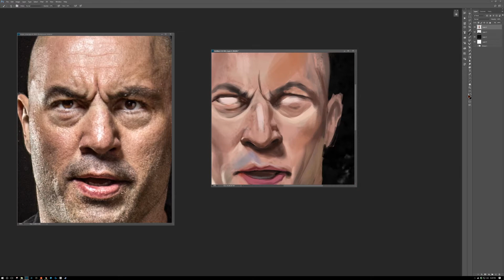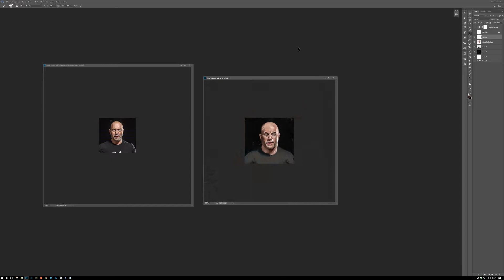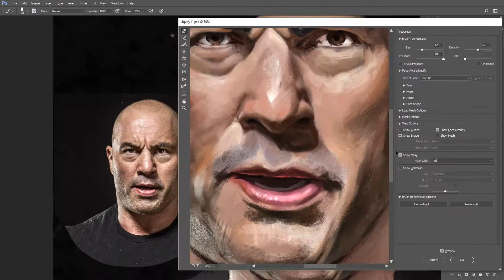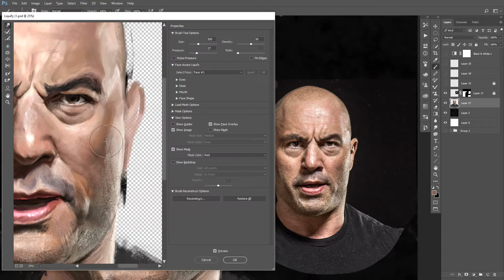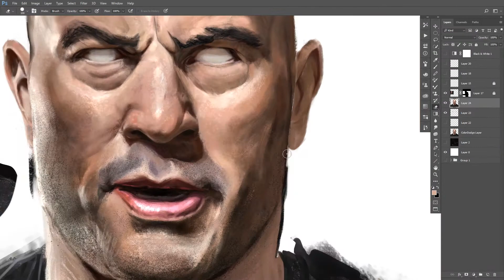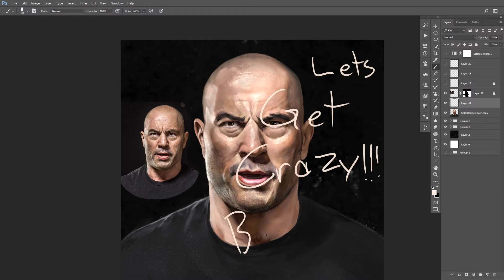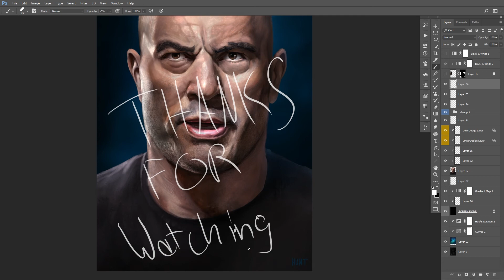Painting the Powerful Joe Rogan - Timelapse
I believe Joe Rogan is a modern day Renaissance man. He is a man of many well executed crafts and disciplines which he leverages to make the world just a little bit better. His compassion coupled with his ferocious thirst for knowledge and open-mindedness leaves his podcast as one of the few bastions of free speech and independent thinking left in our time. There is no end to this things you can learn from his show. With guests ranging from Neil Degrasse Tyson, Shane Smith, and Henry Rollins to Miesha Tate, Bill Burr, and MIlo Yiannopoulos (whether you love them or hate them) you really are getting all walks of life and every side of the argument on here. Joe has been an immense inspiration for me as of late and I thought I would say thank you by way of painting his portrait and making him look like a superhero. Thank you, Joe Rogan.

-Weapon of Mass Creation aka Andrew Hunt